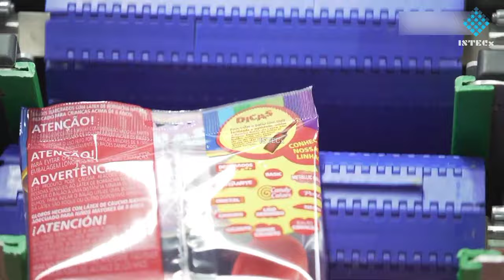गुब्बारे कैसे बनते हैं ? | How balloons are made in hindi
गुब्बारे कैसे बनते हैं ? | How balloons are made in hindi | by istecx

Hello Dosto,
                    Balloons are one of the favourite things of our childhood. They are widely used for party decorations and for throwing colour in holi festival.We all know that balloons are made from rubber or latex but How are they made? In this video we explained how balloons are made in the factory,and explained step by step the process of making balloons in very easy language and detail.So make sure to watch all the video to understand that  How balloons are made in hindi.

Dosto,
Gubbare toh hum sabhi ne dekhe hi hai aur unse khub maje bhi kiye hai phir chahe birthday party mein gubbare phodna ho ya phir decoration karna lekin kya aap jante hai ki aakhir gubbare factory mein kaise banaye jate hai aur balloons ka production kaise hota hai isliye  is video mein humne bahut hi aasan bhasha me vistar se samjhaya hai ki gubbare kaise bante hai ya balloons kaise bante hai  isliye video ko dekhiye or dosto k saath share bhi karein.

You can trust our channel